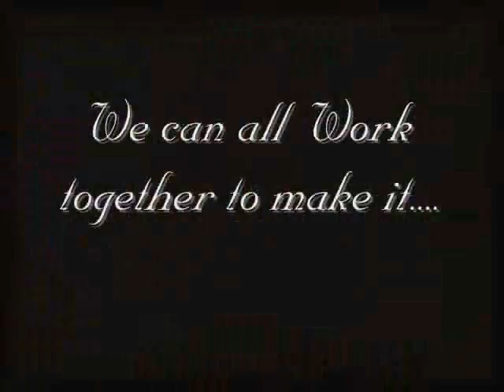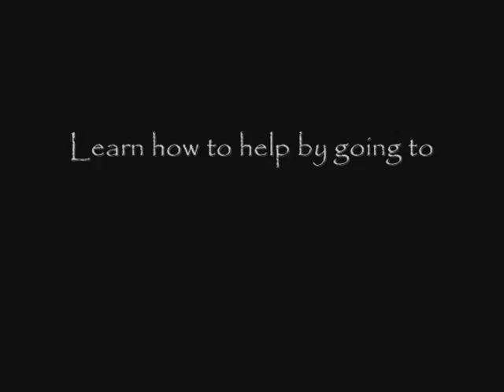Global Video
I made this one for global warming. I hope everyone enjoys it.